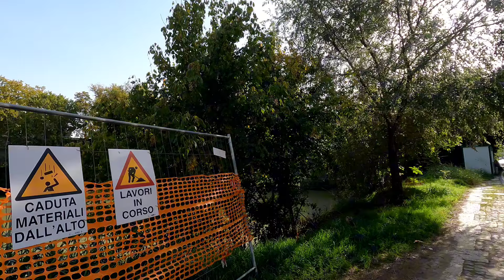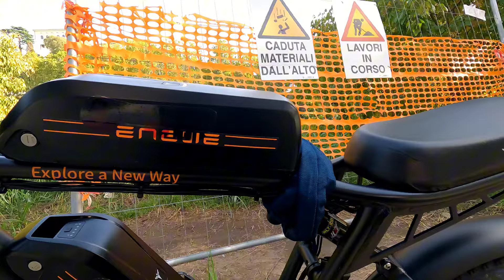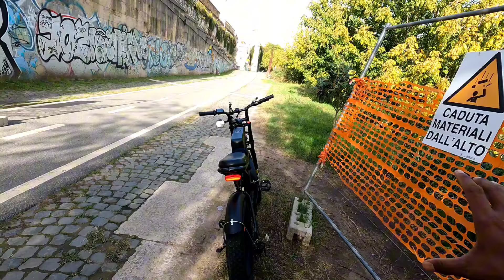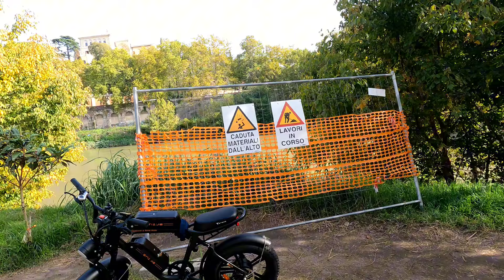আমার সাইকেল কি ফুড ডেলিভারি কাজ এর জন্য ভালো ? | food delivery cycle in italy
আমার সাইকেল কি ফুড ডেলিভারি কাজ এর জন্য ভালো ? | food delivery cycle in italy | ইতালিতে সাইকেলের দাম | italy food delivery job

glovo italia, glovo work in italy, glovo in italy
food delivery income in italy, food delivery job italy, food delivery in italy